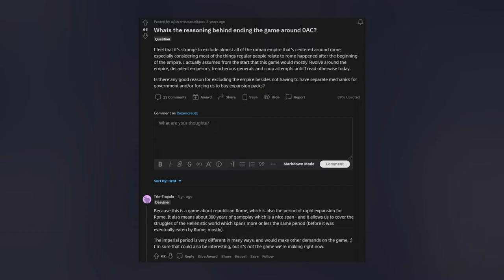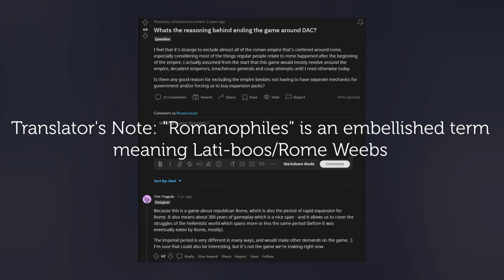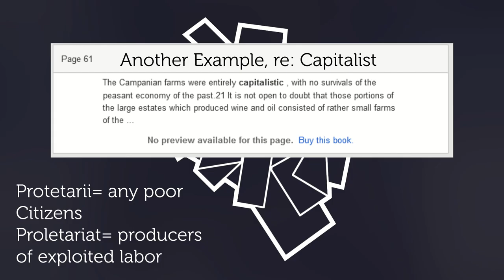Imperator Rome and Time Compression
This time we're dealing with the amorphous concept of Historical Time Compression (and Time Dilation) using Imperator Rome. At the risk of spoiling the video, I think the game does a decent job avoiding the problem too much, but it does fall into some pits. As far as Paradox grand strategy games go, I think this one does a decent job, even with the "pause" in support.

Let me know what you think. Or comment some random questions, I've got a Q&A planned and I'm open to stuff that goes way off topic even.
Sorry if trying to be funny was actually a terrible idea. But also you can't stop me. I am Cringe and I am free.
Also, let me know if I've missed a better term for this phenomena. I tried looking through a few things, but they just led me to Revisionism and Negationism which aren't quite applicable here.

00:00 Intro
02:09 Confining an Era: Scope
05:09 Defining an Era: Tech
09:19 A Question
12:25 Defining a Ruler: Imperator
15:49 Conclusion